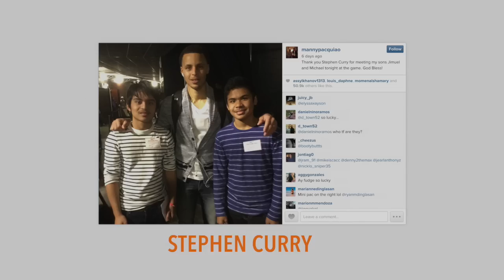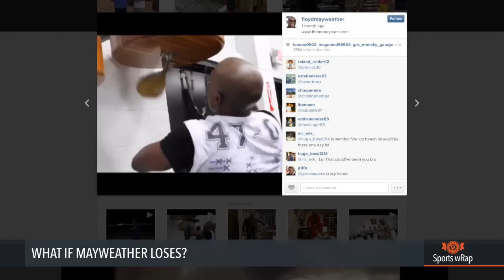Sports wRap: The MayPac commercial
More videos on Rappler Follow Rappler for the latest news in the Philippines and across the globe. Less than a month to go before the fight of the century, and the official Mayweather-Pacquiao commercial is out. That, and more in this week's Sports wRap